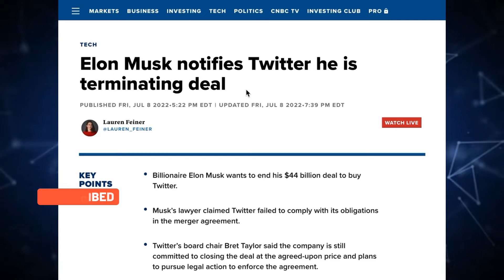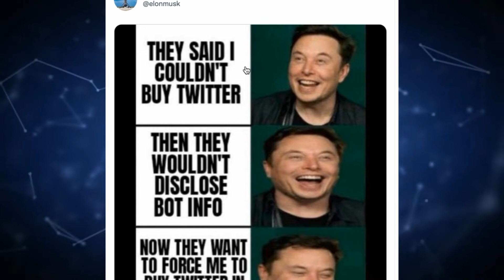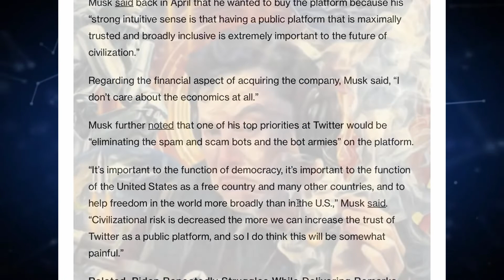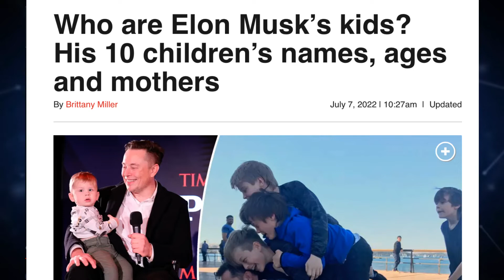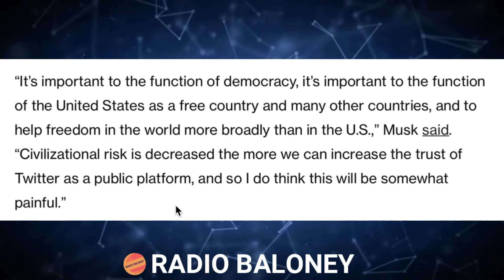ELON MUSK Trolls Twitter With Meme In Response To Lawsuit